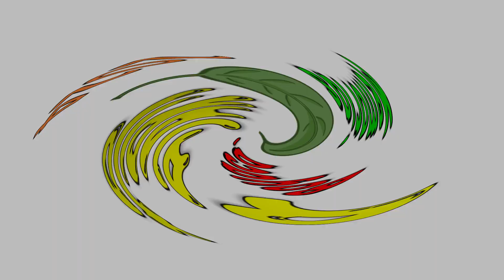Pajarito Boyacá 04/09/2024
Hoy miércoles en PajaritoBoyacá
(Septiembre 4/2024)